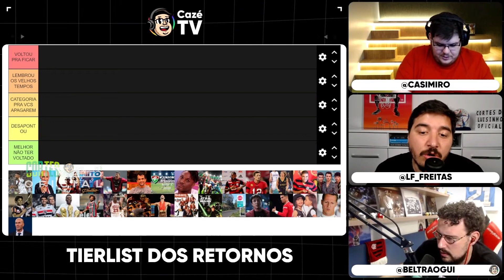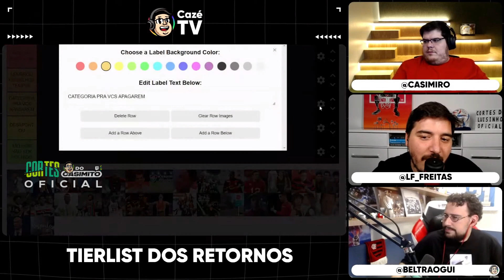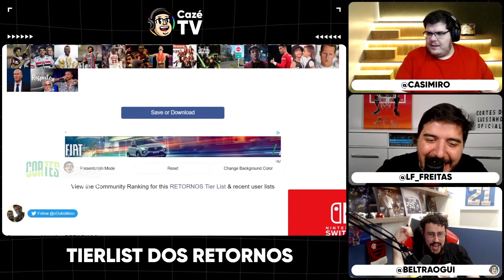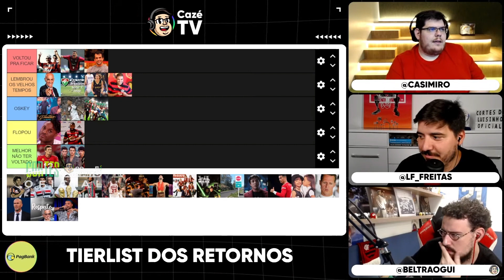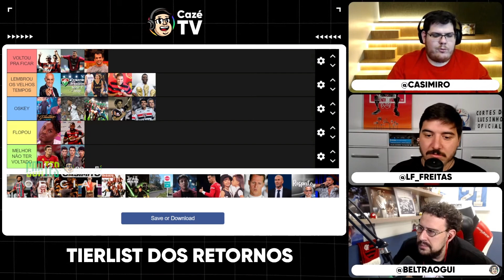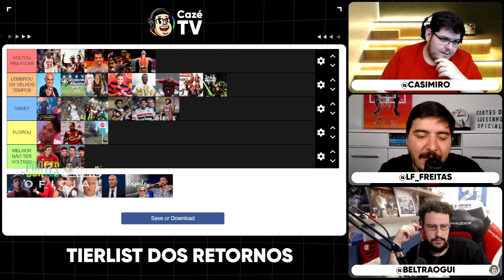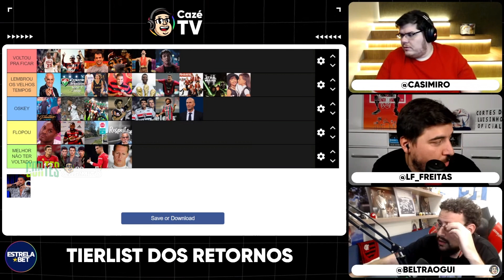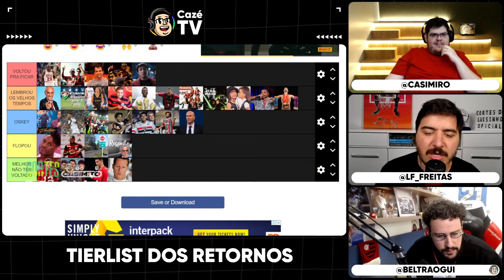CASIMIRO FAZ TIER LIST DOS MELHORES RETORNOS ft. BELTRÃO E LUÍS FELIPE FREITAS | Cortes do Casimito